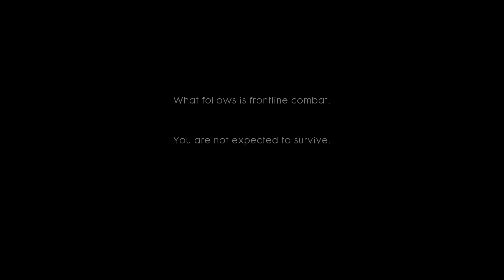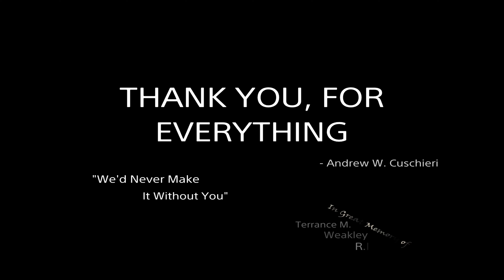THE GREAT WAR || BATTLEFIELD 1 (Gaming Cinema Theater)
These are theatrical previews made from gameplay, to help encourage you to play & experience these games yourself. Please Sit Back, Relax & Thank You - Drew The Gamer